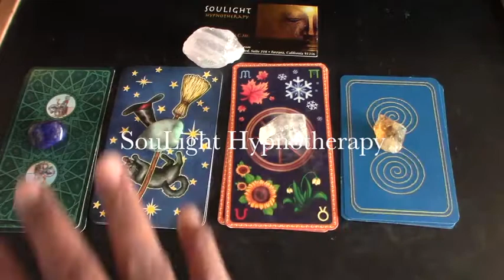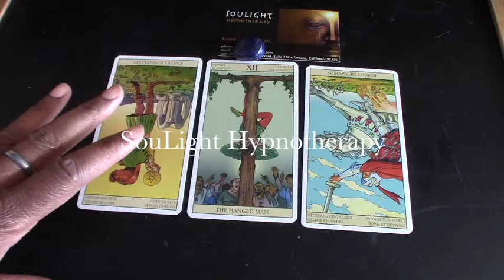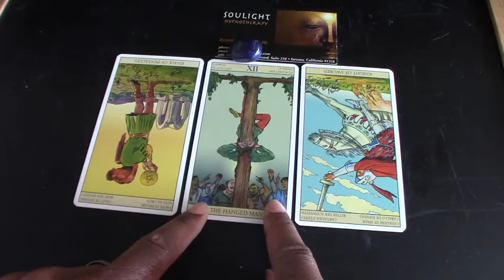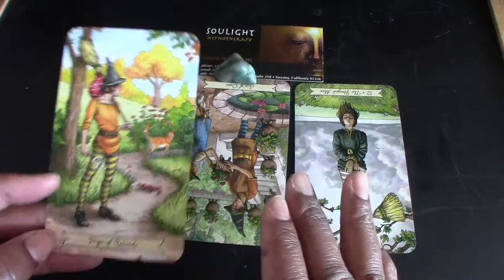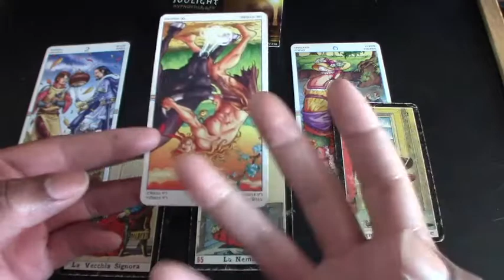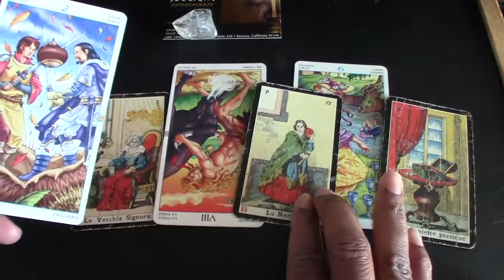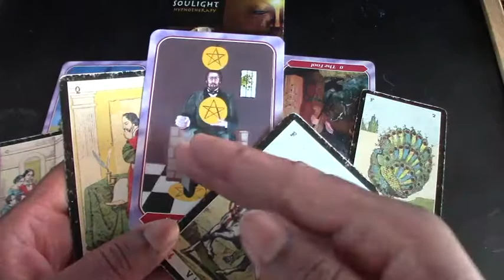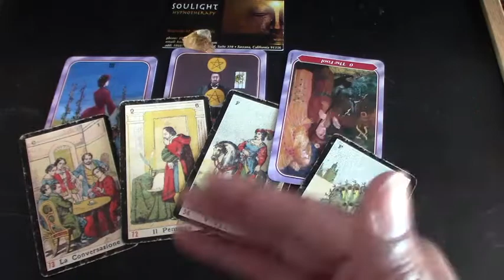Tarot PICK A PILE Reading Money Flow Energies Weekly Feb 10th thru 17th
Thank you in advance for your support. Blessings!